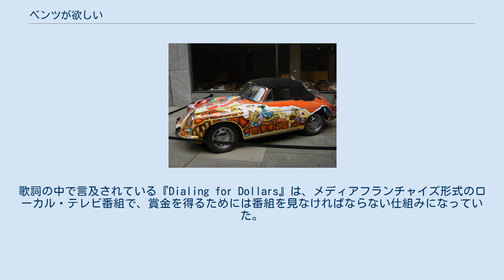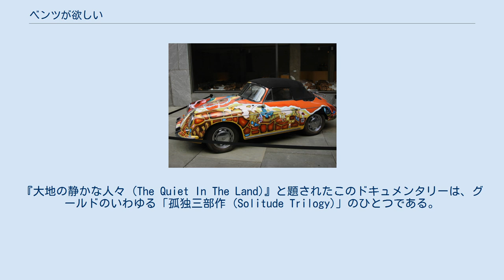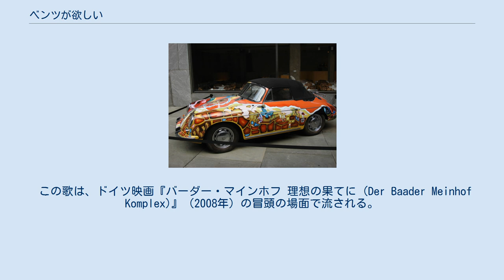ベンツが欲しい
ジャニス・ジョプリンの楽曲
ポール・A・ロスチャイルドがプロデュースした楽曲
コロムビア・レコードのシングル
「ベンツが欲しい」（ベンツがほしい、Mercedes Benz）は、歌手ジャニス・ジョプリンが、詩人であるマイケル・マクルーア (Michael McClure) とボブ・ニューワース (Bob Neuwirth) とともに書いたア・カペラの歌で、ジョプリン自身によって最初に録音された。
歌の中で、歌い手は「主」に呼びかけて、メルセデス・ベンツや、カラーテレビを買ってちょうだい、「街で一晩パーっとやらせて」とねだる。
ボビー・ウーマックによれば、ジョプリンがこの歌詞を着想したのは、ウォーマックと一緒にメルセデス・ベンツでドライブしたことがきっかけだったという。
この曲は一発録りで録音されたが、同じ1970年10月1日には、ジョン・レノンのために歌われた少々騒々しい「ハッピーバースデートゥーユー」の断片などが録音された。
ジョプリンは、この3日後の10月4日に死去し、この日の録音はジョプリンの生前最後の録音となった。
この曲は、死後に発表されたアルバム『パール』に収録され、1971年にリリースされた。
 この曲名の原題は、「Mercedes Benz」とハイフンを使っていないが、実際の自動車のブランド名は「Mercedes-Benz」とハイフンがついている。
歌詞の中で言及されている『Dialing for Dollars』は、メディアフランチャイズ形式のローカル・テレビ番組で、賞金を得るためには番組を見なければならない仕組みになっていた。
この歌は、ヒッピー全盛期における、消費主義の拒絶を歌ったものと考えられている。
 2003年、ジョプリンの録音をリミックスし、ビートとバックグラウンドのメロディを加えたバージョンが作られた。
このバージョンは、ジョプリンのベスト・アルバムに収録された。
 サイケデリックな塗装が施された、ジャニス・ジョプリンのポルシェ・356。
 この歌は、自動車の広告に何回も使われている。
メルセデス・ベンツは、1995年以来、テレビ広告でこの曲を使っている。
2007年には、新たな広告が作成され、2011年2月6日には、スーパーボウルの際の広告として新作が放映された。
この他にも、BMW・Z3のコマーシャルで、カセットテープでこの歌を流しながら走っているドライバーが歌詞にメルセデス・ベンツが出てきたところで不機嫌になり、ポルシェが出てきたところでついにそのテープを車外に投げ捨てる、というものがある。
 ピアニストのグレン・グールドは、1977年にカナダ放送協会 (CBC) のために制作したラジオドキュメンタリー番組の第3回と最終回で、この歌を多用した。
『大地の静かな人々 (The Quiet In The Land)』と題されたこのドキュメンタリーは、グールドのいわゆる「孤独三部作 (Solitude Trilogy)」のひとつである。
 この歌は、ドイツ映画『バーダー・マインホフ 理想の果てに (Der Baader Meinhof Komplex)』（2008年）の冒頭の場面で流される。
 2011年、イギリスの音楽/ライフスタイル雑誌『BLAG』の企画で、シンガーソングライターのエステル、ラッパーでプロデューサーのデヴィッド・バナー、ミュージシャンのデイリー (Daley) が、ジョプリンの「ベンツが欲しい」に触発された新しい歌「Benz」を作曲した。